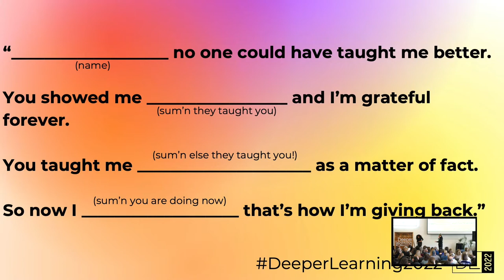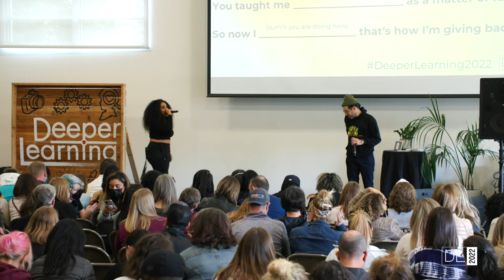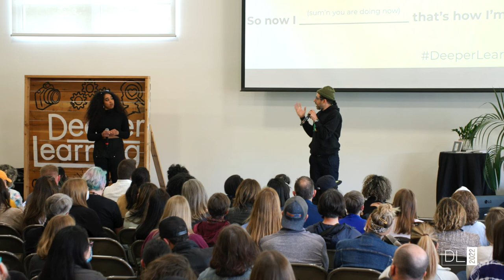DL2022 — Closing Keynote: Anjel Newman and sam seidel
Anjel and sam met 20 years ago as student and teacher.  This co-keynote about deeper learning, hip hop culture, design thinking + community will amplify over two decades of learning together and leave you ready to do the work as you return to your context.

Anjel Newmann is a Black multiethnic artist, educator, and anti-racist organizer from Rhode Island. Leveraging values of Hip Hop, Emergent Strategy + a range of various disciplines + philosophies, at its root, Anjel's work is about co-creating spaces that center those most impacted by systems of oppression, to reimagine and design a future that is as magical as it is just, ripe with possibility and wonder. Anjel specializes in using principles of design to support organizations to transform into antiracist institutions. Currently, Anjel serves as AS220's Co-Executive Director. Additionally, Anjel teaches Liberatory Design, Emergent Strategy, and Arts + Organizing classes for local colleges and universities. She also serves on various boards, steering committees, and organizing bodies throughout Providence with the goal of bringing different people together to collaborate in new and meaningful ways. Follow her on Instagram and Facebook.

sam seidel is the Director of K12 Strategy + Research at the Stanford d.school and author of Hip Hop Genius: Remixing High School Education (Rowman & Littlefield, 2011). sam speaks internationally about education, race, culture, systems, and design.

sam has taught in a variety of settings from first grade to community college. He has built and directed programs with/for young people affected by incarceration. Prior to his role at the d.school, sam was the Director of Partnerships, Annual Reviews, and Student Leadership for the Association for High School Innovation and the Director of the Student Experience Lab at the Business Innovation Factory.

sam graduated from Brown University with a degree in Education and a teaching certification. He was a Scholar-in-Residence at Columbia University's Institute for Urban and Minority Education, and a Community Fellow at the Rhode Island School of Design. He is always learning.

Connect with sam on LinkedIn and find him on Twitter at @husslington